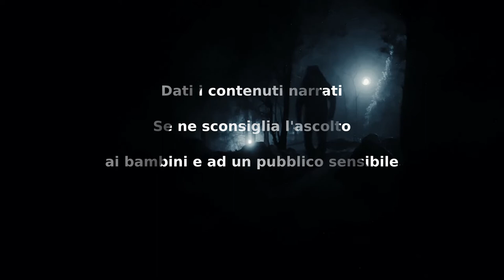Incidenti - CreepyPasta ITA